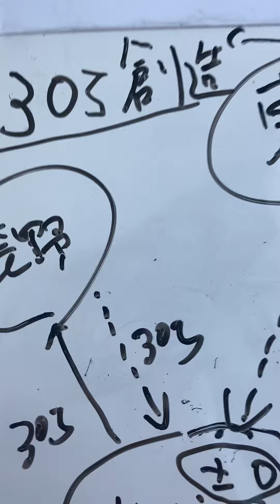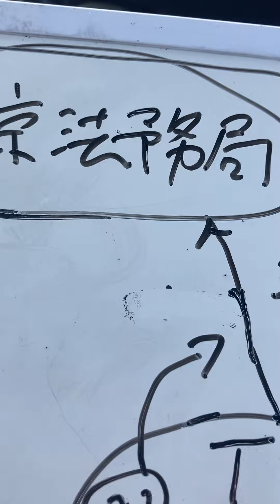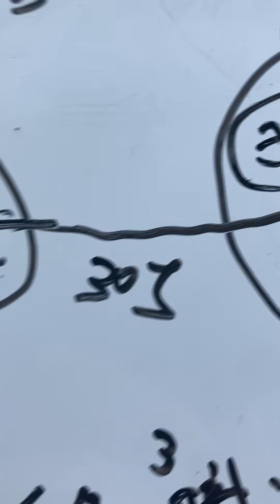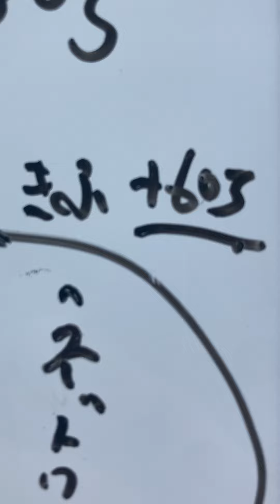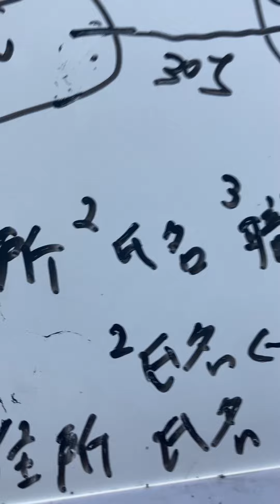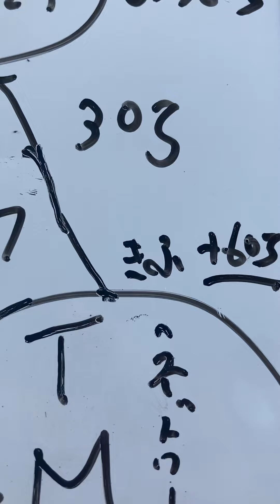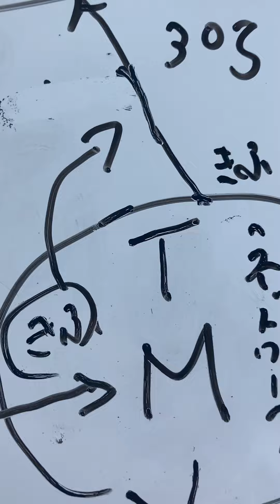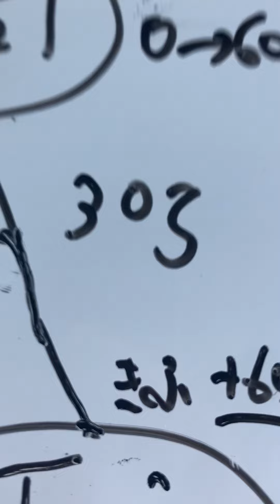服部修さんとゆりえさんのフィクション番組の情報より、フィクションで疑問だった部分を整理すると、TMネットワークで30万円を創造した事になる。これは破産開始しているので、ヤバい😅